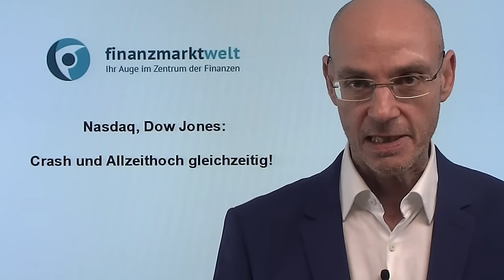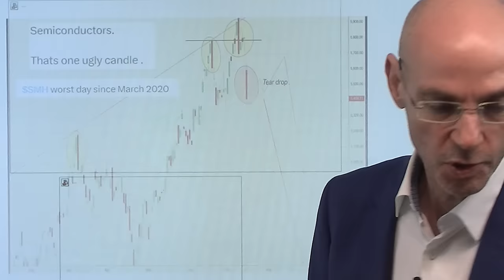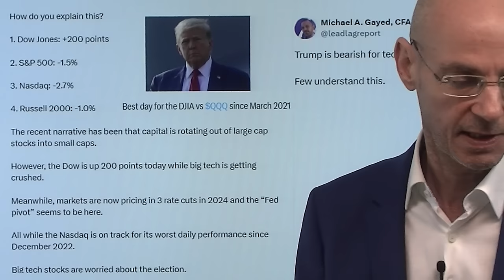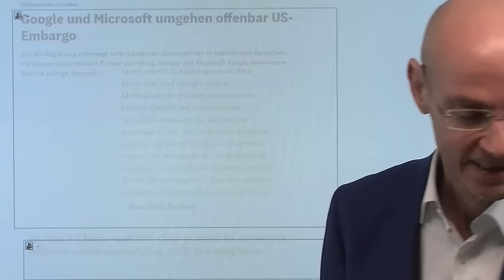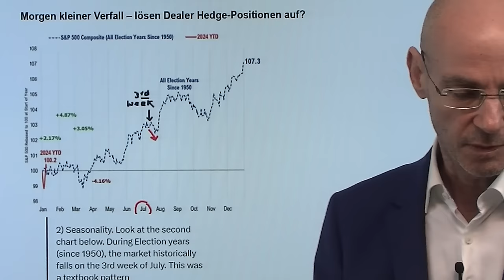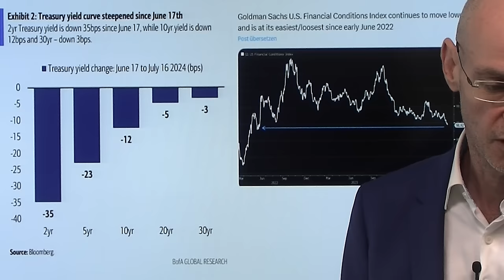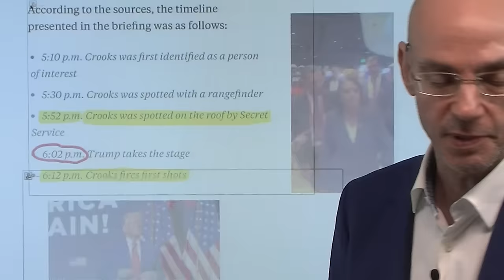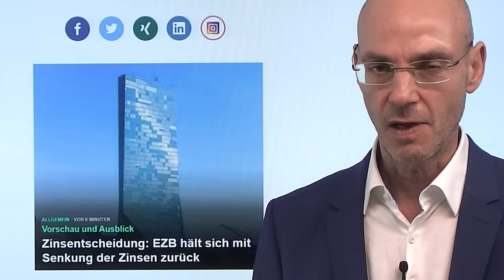Nasdaq, Dow Jones: Crash und Allzeithoch gleichzeitig! Videoausblick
Hinweise aus Video:

1. Chipaktien mit größtem Absturz seit 4 Jahren – Expertenaussagen
Chipaktien mit größtem Absturz seit 4 Jahren – Expertenaussagen

2. Zinsentscheidung: EZB hält sich mit Senkung der Zinsen zurück

Der Nasdaq 100 gestern mit dem größten Abverkauf seit Dezember 2022, der Halbleiter-Index SOX mit dem größten Abverkauf seit dem Corona-Crash - und gleichzeitig erreicht der Dow Jones ein neues Allzeithoch. Wer hätte so etwas vorher für möglich gehalten? Nachdem zuvor die Indizes durch die großen Nasdaq-Aktien nach oben getrieben worden sind, kommt nun die große Rotation in Nebenwerte und Value-Aktien im Dow Jones. Aber die Börsengeschichte zeigt, dass nun eine sehr unruhige Zeit vor uns liegt: das Angsbarometer VIX dürfte bis zur US-Wahl ansteigen. Trump ist eine Gefahr für die großen Tech-Aktien, das zeigen seine Aussagen über Taiwan. Trotz guter Zahlen von TSMC heute morgen, die kurz noch einmal die KI-Euphorie entzünden, wird es für die Nasdaq-Bullen angesichts des morgigen kleinen Verfalls schwierig..

CFDs sind komplexe Instrumente und bergen aufgrund der Hebelwirkung ein hohes Risiko eines schnellen Geldverlustes. 75% der Kleinanlegerkonten machen Verluste beim CFD-Handel mit diesem Anbieter. Sie sollten überlegen, ob Sie die Funktionsweise von CFDs verstehen und ob Sie es sich leisten können, das hohe Risiko des Geldverlustes einzugehen.